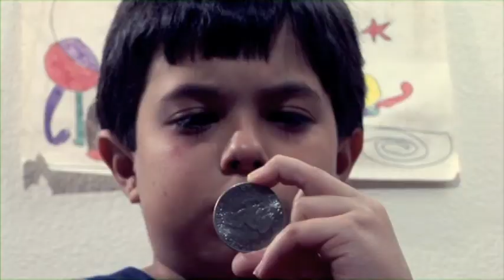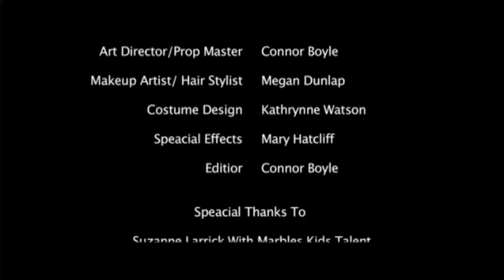Connor Boyle - It Comes During the Night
A dramatic award winning short film about things that go bump in the night.